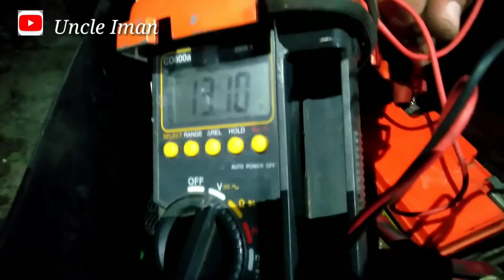CERITA OJEK ONLINE PURWAKARTA | AKUN DEWA GOJEK MOTOR YA MOGOK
Assalamualaikum wr. wb. Hallo gaes, video kali ini saya akan mencoba untuk ngeGojek/ojol sambil ngevlog, Cerita Ojol purwakarta, cerita ojek online purwakarta, akun dewa gojek motor ya mogok, Motovlog Ojol, Gojek Vlog Motovlog Ojol Purwakarta, OJOL Pantang Menyerah, Motovlog Ojol Purwakarta, Vlog Ojol, Motovlog ojol Purwakarta nah kali ini mulai mau aktif lagi ngegojek/ojol tapi sambil ngerecord ya, Orderan go food Driver Gojek Grab Ojol Vlog, Motovlog Ojol Purwakarta, nterimakasih untuk yg sudah menonton guys, jangan lupa like, komen, subscribe ya untuk membantu Chanel ini agar lebih berkembang, membuat saya semangat bikin videonya.

👉 Komen
👉 jangan Lupa aktifin Lonceng